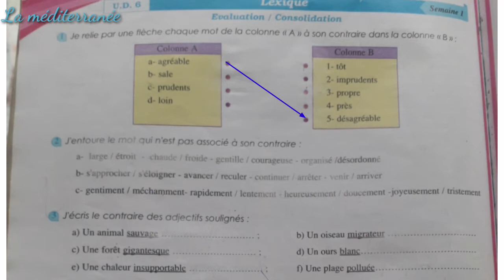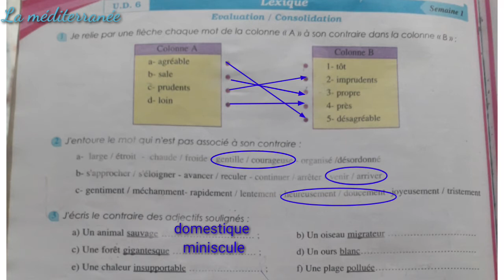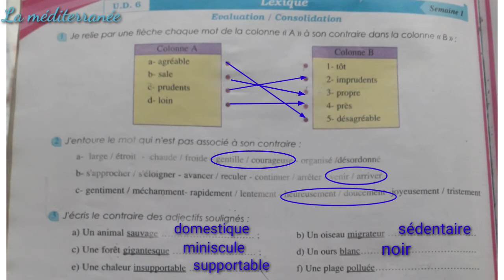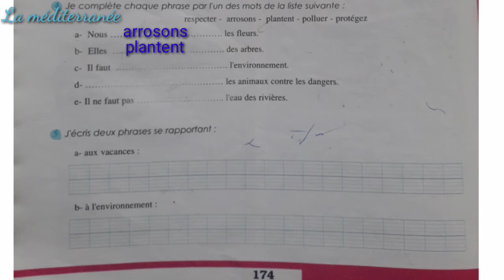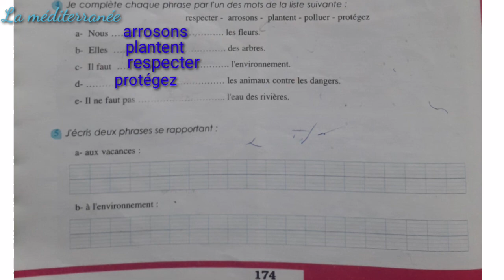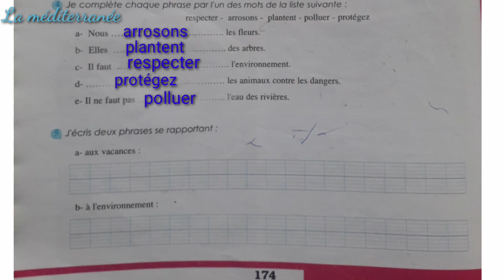lexique je consolide mes acquis page 174 UD6 Semaine1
Unité_didactique_6_Parcours-français
Réponses_aux_questions_du_lexique_parcours-français